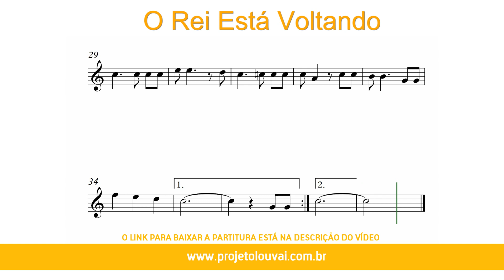O Rei está voltando - Clássicos do Gospel - Partitura para Sax Soprano (COVER) - GRÁTIS